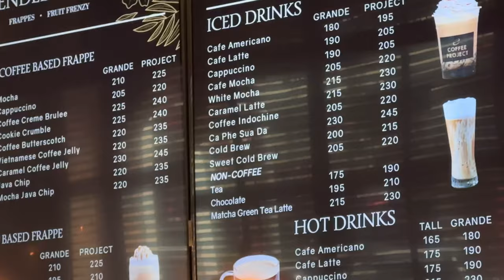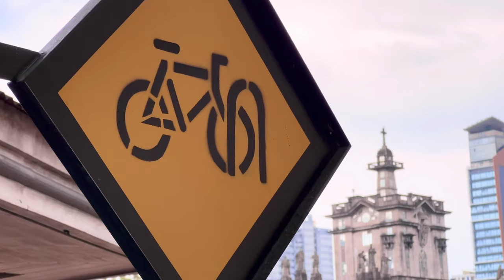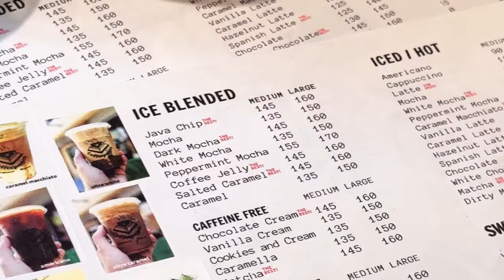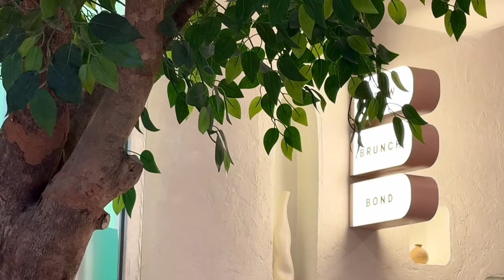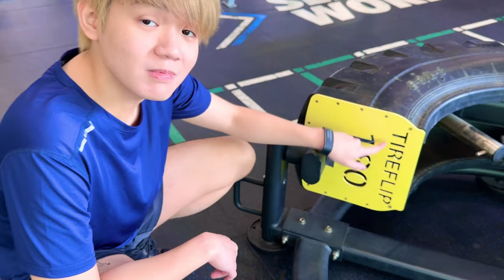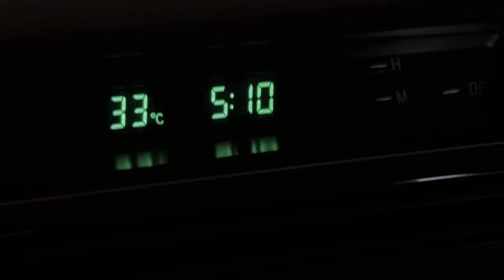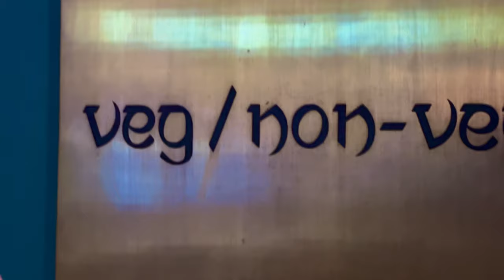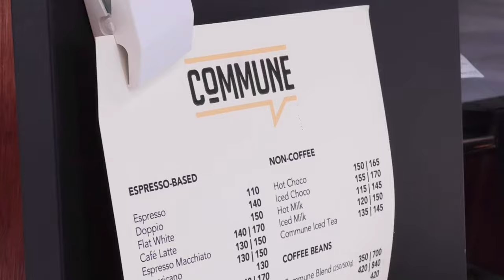WE DRANK 15 CUPS OF COFFEE THIS WEEKEND! - UST, Mom's BDAY, BGC Coffee Festival | Bridge + Vince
come with us to another caffeinated weekend of day-in-our-lives: going back to university + buying gifts + a coffee festival + more